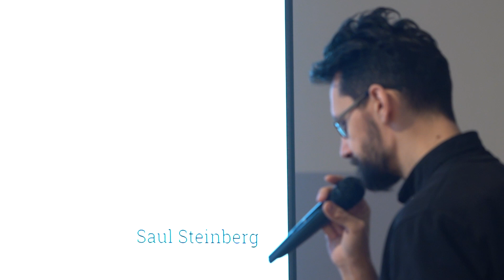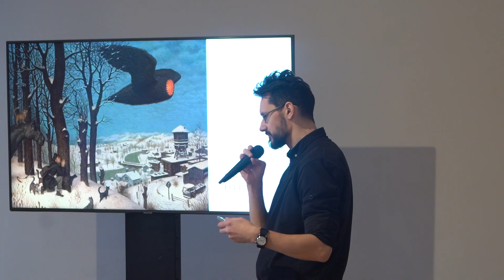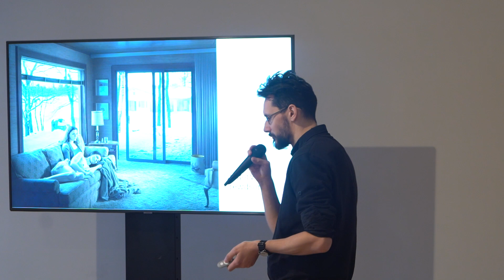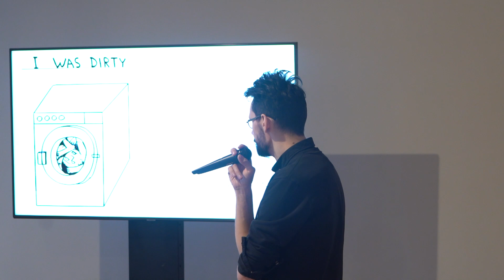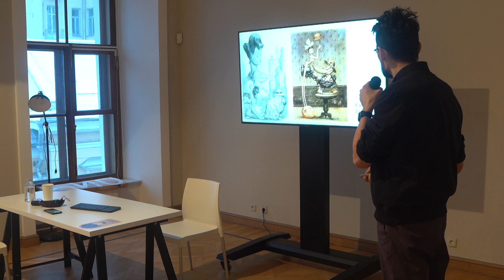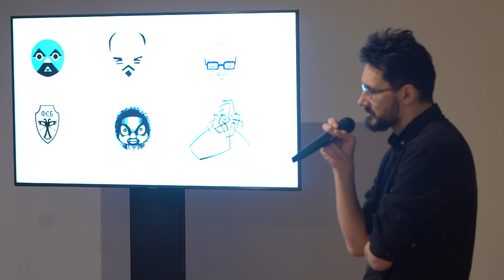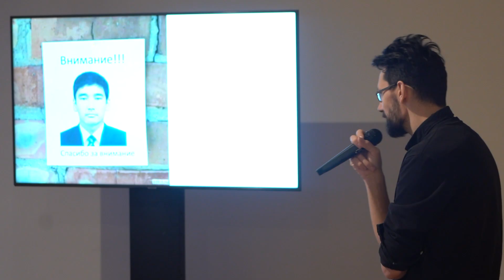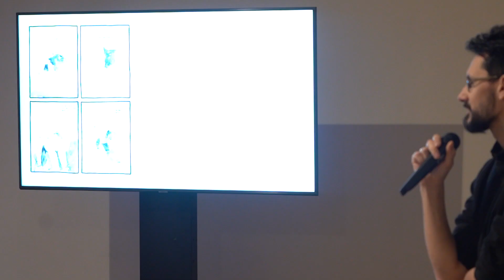Лекция Виктора Меламеда «Остранение»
Даже самые яркие визуальные решения со временем перестают нас впечатлять. Еще в 1929 году литературовед Виктор Шкловский ввел термин «остранение», означающий прием выведения читатели или зрителя из «автоматизма восприятия», сделав предмет непривычным, странным. Этот прием равно применим к работам Пабло Пикассо и Виктора Пивоварова, Льва Толстого и Владимира Сорокина, Игоря Стравинского и Ханса Зиммера, Сергея Эйзенштейна и Дэвида Финчера. Странность – неотъемлемая и необходимая черта современного искусства. Многие художники все больше стремятся поражать и ошеломлять, предлагают новые формы искусства и его восприятия. О том, как принять и полюбить это, и какими приемами остранения пользуются современные графики, пойдет речь в лекции художника и преподавателя иллюстрации в Британской высшей школе дизайна Виктора Меламеда.

Виктор Меламед – художник-иллюстратор, карикатурист, занимается иллюстрацией с 1997 года. Работал более чем для 20 изданий, в том числе для американского еженедельника «New Yorker». С 2005 по 2014 год ежемесячно иллюстрировал в русском издании журнала «Rolling Stone» рубрику «Зал славы», посвященную лучшим альбомам в истории популярной музыки. Последние два года также писал рецензии. В 2010 году получил степень мастера в университете Хартфордшира (Великобритания), но в целом считает себя самоучкой. В разное время занимался рекламой, книжными обложками, муралами, деревянной скульптурой, анимацией. В 2009 году первым в России стал профессионально заниматься скрайбингом, вел сессии в компаниях «Philips», «Microsoft», Сбербанк и др. Перевел на русский язык два романа и несколько графических романов, в том числе все выходившие по-русски книги Тома Голда. Спродюсировал более 20 коммерческих и некоммерческих коллективных проектов товарищества иллюстраторов «Цех». C 2006 года преподает в Британской школе дизайна, курирует двухгодичный вечерний курс иллюстрации и интенсивы. Курс на основании студенческого фидбека был дважды объявлен лучшим курсом в школе. Вел мастер-классы в Санкт-Петербурге, Новосибирске, Екатеринбурге, Киеве, Львове, Ташкенте и других городах. В ноябре 2019 года в издательстве «Ad Marginem» вышла книга «Машинерия портрета: опыт зрителя, преподавателя и художника», которая продается во всех крупных книжных магазинах. Сейчас работает над графической новеллой «Старый-старый зверь едет на машине» и альбомом собственных песен с группой «Меламед и йети».

Пушкинский музей подготовил цикл из трех мероприятий, разработанный совместно с Британской высшей школой дизайна к выставке «Реклама как искусство.  Лекции и мастер-классы ведут ведущие мировые специалисты в области графики и рекламы Виктор Меламед и Майкл Гиббсон. Выставка «Реклама как искусство…» проходит в Галерее искусства стран Европы и Америки XIX–XX веков с 20 октября по 14 марта 2021 года.